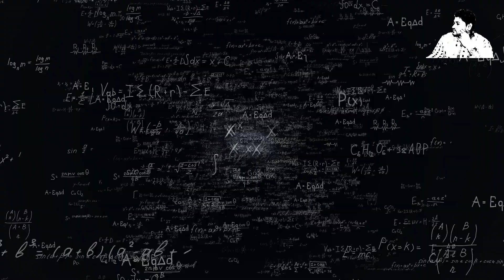কেন বাবা ওসিএ মেশিন ব্যাবহার করবেন Baba 2100 pro OCA Machine For better result